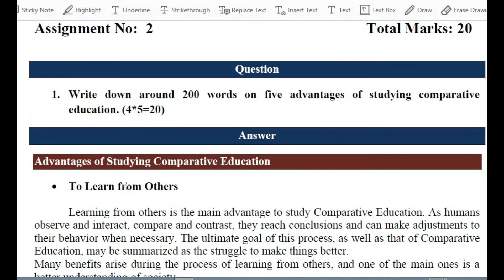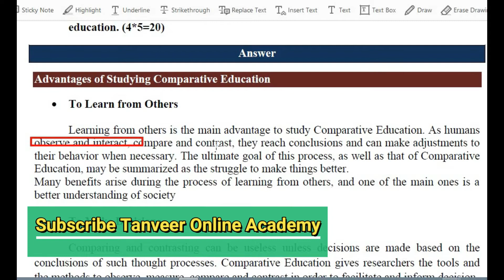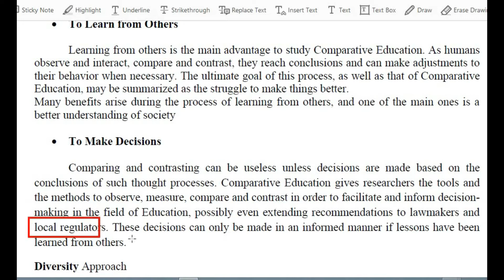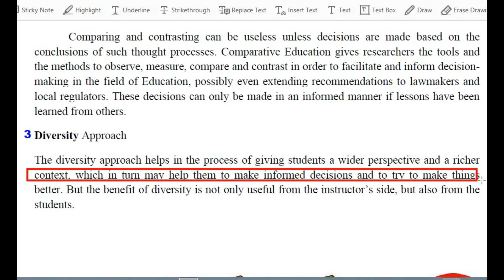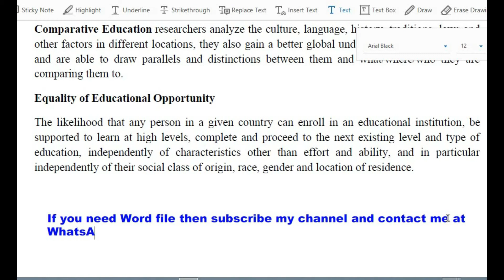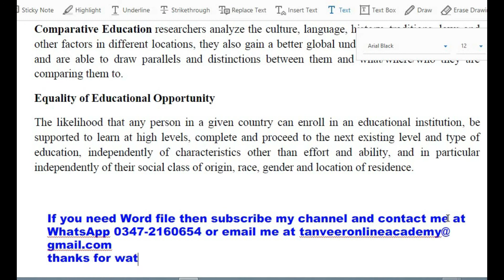EDU604 Assignment 2 Solution Spring 2020